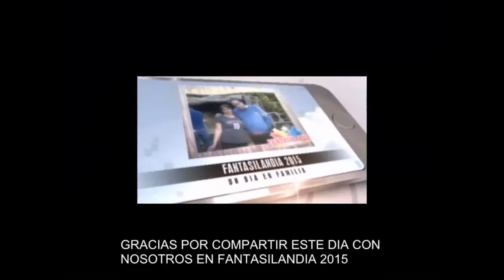FANTASILANDIA 2015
FANTASILADIA 2015